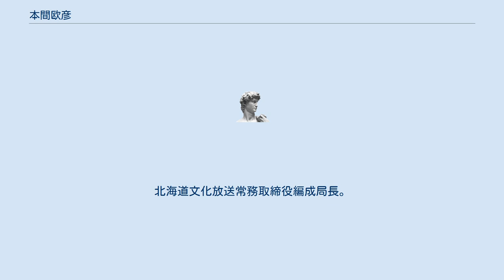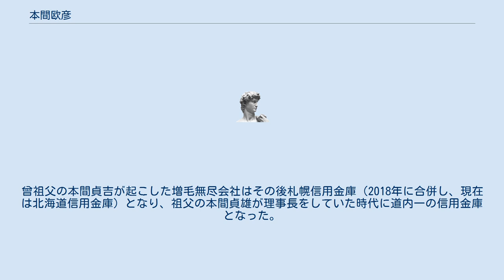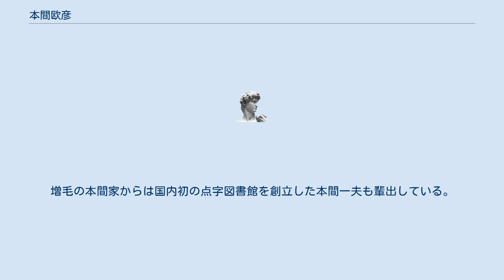本間欧彦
本間 欧彦（ほんま おうひこ、1957年12月25日 - ）は、日本のテレビドラマ演出家、プロデューサー。
北海道文化放送常務取締役編成局長。
 フジテレビにて編成制作局ドラマ制作センタープロデューサー、ドラマ制作センター室長を歴任した。
札幌市立啓明中学校、北海道札幌南高等学校、慶應義塾大学文学部卒業後1980年フジテレビ入社。
営業局、報道局を経て1987年に第一制作部（現在のドラマ制作センター）に異動。
以後、「東京ラブストーリー」や「白線流し」などのヒット作を手掛ける。
 2003年7月11日、自身がプロデュース・演出を手がけた「スチュワーデス刑事」シリーズで主演を務めた女優の財前直見と再婚、2006年12月7日に長男が誕生したが、2012年8月7日に離婚したことが明らかになった。
 2011年6月より北海道文化放送に出向し取締役就任、2013年6月より現職。
 佐渡にルーツがある北海道増毛町の造り酒屋「国稀酒造」創業家の出身。
遠縁には同じく佐渡にルーツが有る北海道羽幌町に有った造り酒屋「藤見酒造」もある。
「本間」は佐渡に多い苗字である。
 戦前は藤見酒造が国内最北の造り酒屋であったが、現在は国稀酒造が国内最北である。
曾祖父の本間貞吉が起こした増毛無尽会社はその後札幌信用金庫（2018年に合併し、現在は北海道信用金庫）となり、祖父の本間貞雄が理事長をしていた時代に道内一の信用金庫となった。
増毛の本間家からは国内初の点字図書館を創立した本間一夫も輩出している。
 1996年